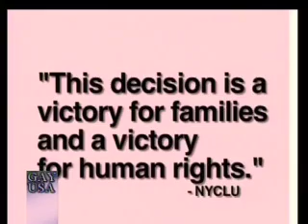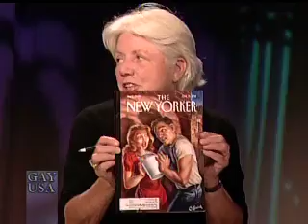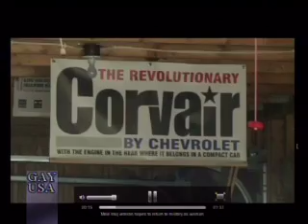Gay USA June 12th 2012